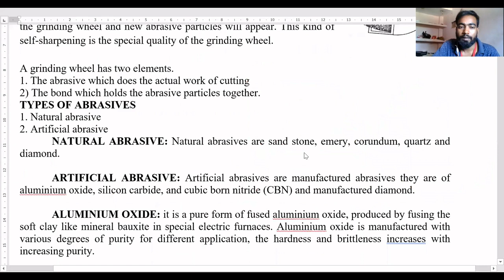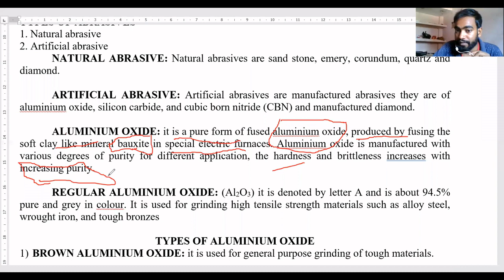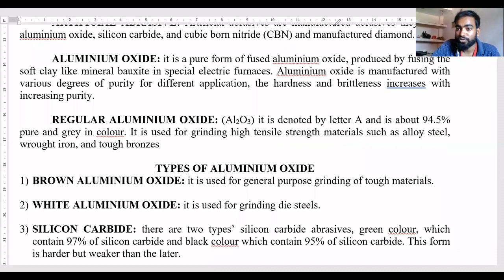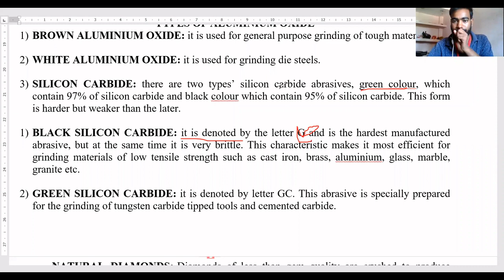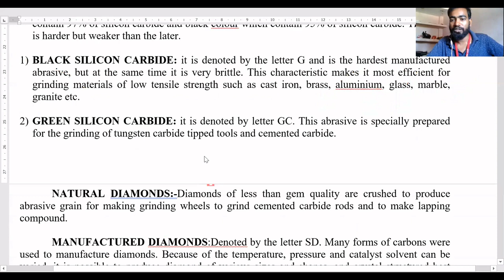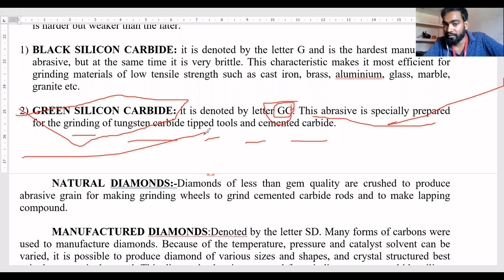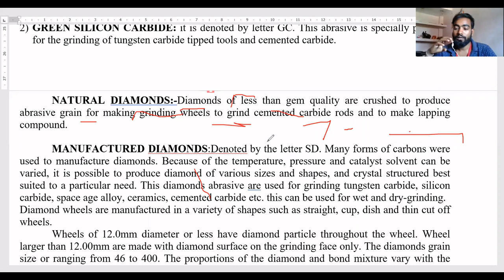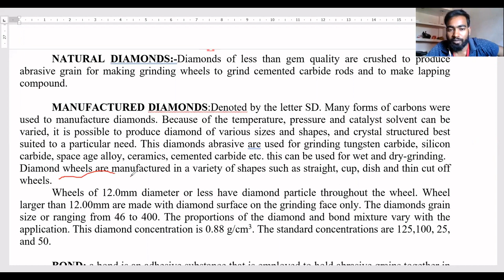GRINDING MACHINE || LECTURE-1 BY SHASHIKANT SIR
GRINDING MACHINE Lecture with example of all operation doing by Grinding machine